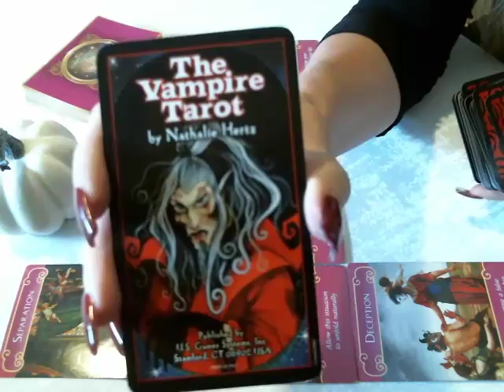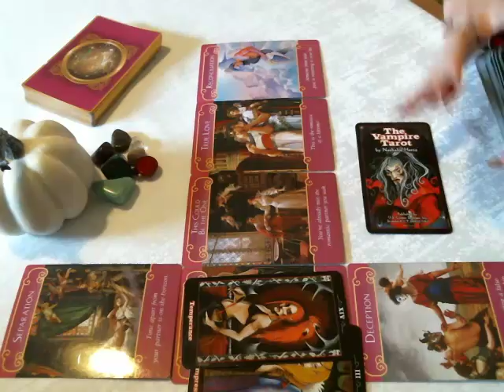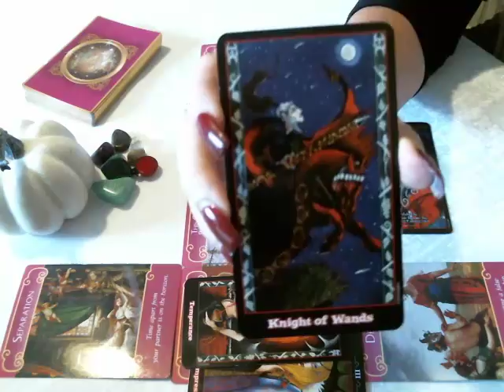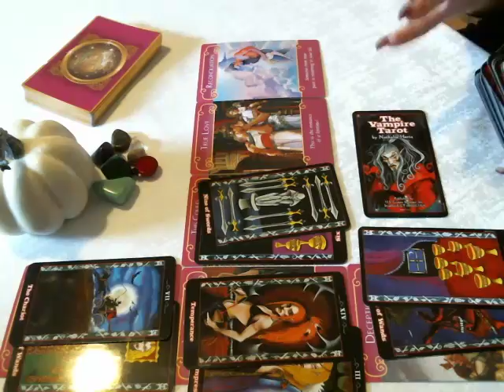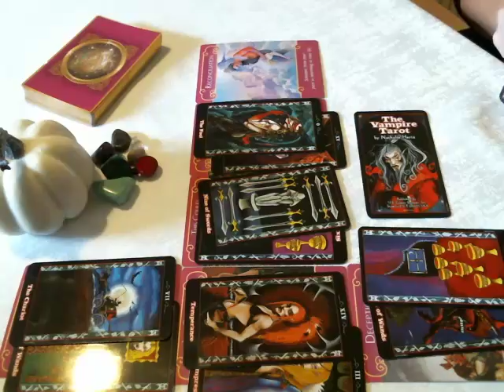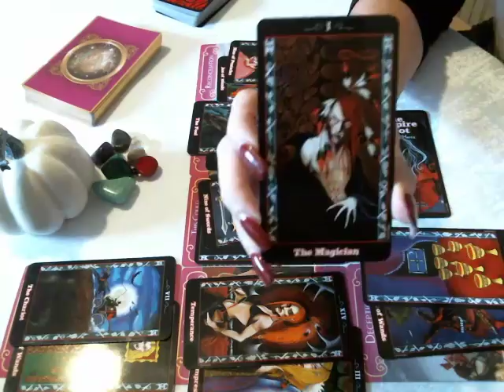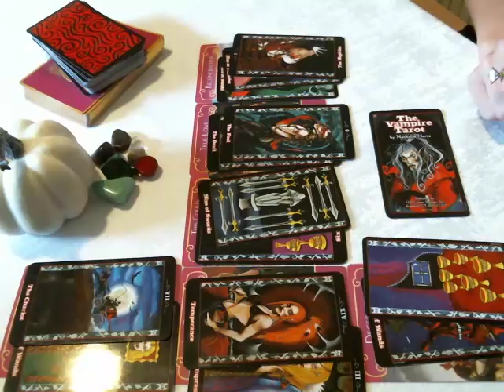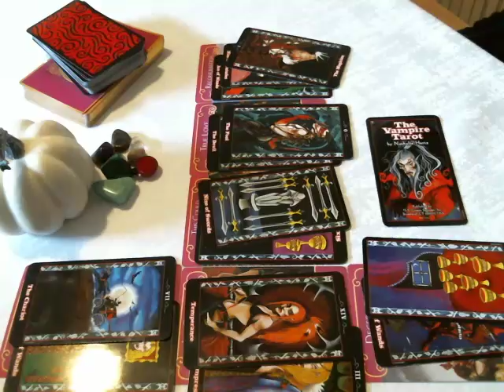🎃🍁Taurus How They Feel About You Mid October 2017